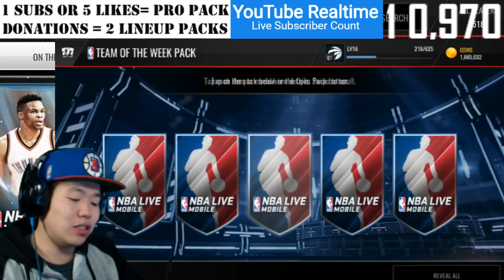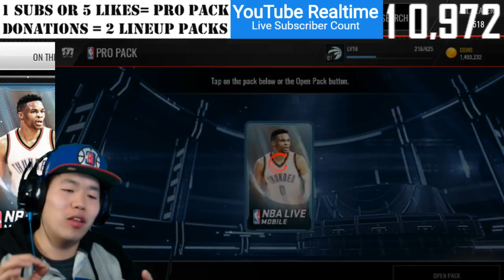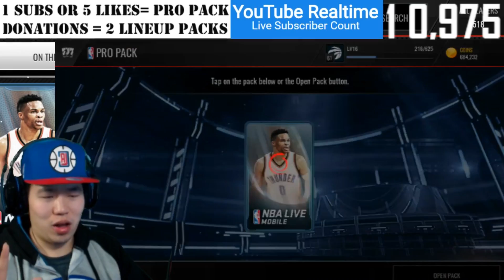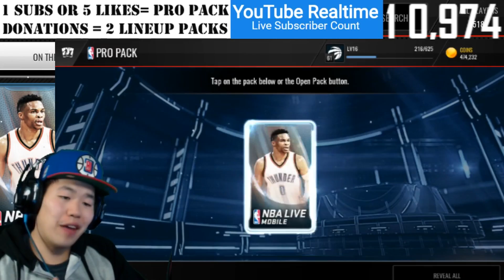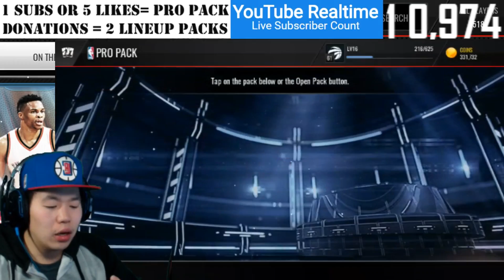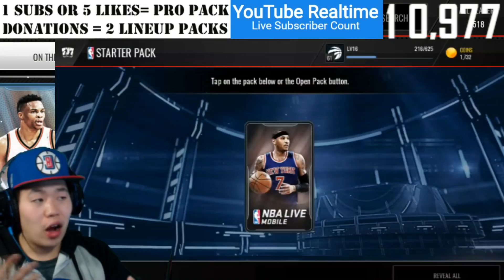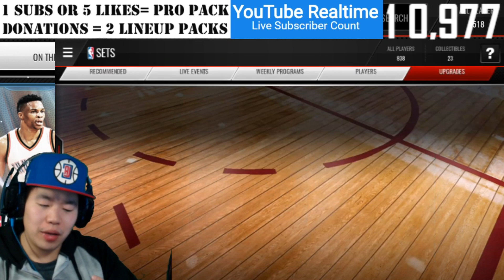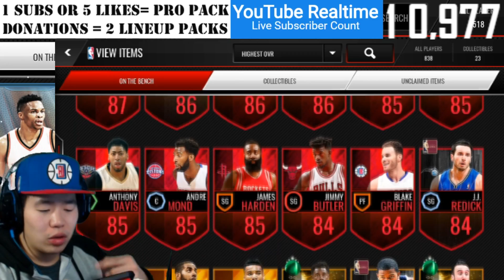1.7M Hoopening Pro Pack Opening Series - Insane Amount of Elites - Nba Live Mobile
dHitman137 Here!!

1 7M Hoopening Pro Pack Opening Series. Where we Open packs until we have no more. We sell everything and restart the week after! Can we get 150 likes?

Gear:
Logitech C920
Canon T5i
Canon G7x
Canon 50mm Lens
MXL V67G Microphone
Audio Technica AT2020
Blue Yeti
TAKSTAR SGC-598 Camera Mic
Kotion Each G2000
Behringer 302USB Mixer
Sabrent 4-Port USB
Mic Stand
Toshiba 32" 720p HD LED TV
LG Monitor
Elgato Capture Card
Green Screen

Or @dHitman137

Thanks

Hitman Out!